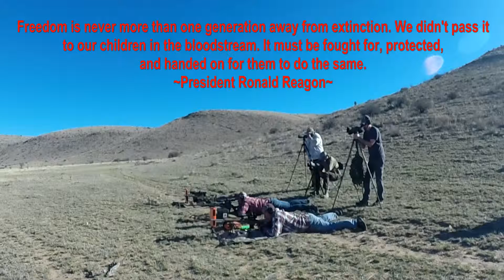Trailer teaser of Felix Canyon Ranch 4-7-2019